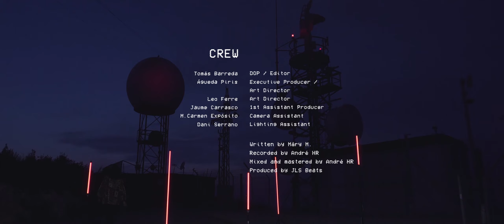Máry M - QWERTY (Videoclip)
Letra e voz: Máry M.
Beat: JLS Beats
Captação, mix e master: André HR
Vídeo e conceito: Tomás Barreda e Àgueda Piris

Ficha técnica:
Direção/ Dirección: Tomás Barreda
Produção/ Producción: Àgueda Piris
Assistente de produção/ Asistente de producción: Jaume Carrasco
Assistente de câmara/ Asistente de cámara: MCarmen Expósito
Assistente de iluminação/ Asistente de iluminación: Dani Serrano
Maquilhagem/ Maquillaje: Àgueda Piris
Direção de arte/ Dirección de arte: Leo Ferre e Àgueda Piris
Tradução/ Traducción: Paula Sánchez e Mariana Marques

Atores e atrizes/ Actores y atrices
Mariana Marques
Miguel Rocamora
Candela Herrero
Jaume Carrasco
Maria Belén Corral
Juan Máñez
Jaime Cerdà
Héctor Vanyó

Agradecimentos especiais/ Agradecimientos especiales:
Ayuntamiento Cullera
Ayuntamiento Banyeres
Guardia Civil Cullera
Policia Local Cullera
Audiosait
Ivan Buriel
Yolanda Martinez
Carmina Piris
Javier Martin
Paco Piris
Jose Vallet
Nacho Rock
Paula Sánchez
Todos los actores y atrices

GRACIES A TOTS!

Letra (puedes activar los subtítulos en español):
Esta é a revolta ensinada pelos nossos pais.
Analiso e critico, ativismo de wifi (2x).

Ligação tá meh, no café do "ti" zé.
Vou para casa que hoje ainda não disse como é que é.
"Políticos da merda só nos faltam ao respeito,
Eu curtia viver no país perfeito".
"Há coisas mais importantes que leis contra alguns conceitos"
E se ela foi violada é porque "também pôs-se a jeito".
"Para que é que vou votar se já sei quem vai ser eleito?
Eu nunca vou estar satisfeito".
Mas, no dia da seleção eu vou por a quina no peito
E se alguém falar mal da Tuga eu vou lhe faltar ao respeito.
Quem tem esse direito? Quem tem esse direito?

Refrão:
A luta é QWERTY, QWERTY,
Como é que eu vou sair?!
Ou 'tá calor ou 'tá frio eu não quero ir,
Se eu posso falar aqui (2x).

Ritmo acelerado da cidade, lista de prioridades
'Sa foda o resto que eu vou deixar para mais tarde.
Loucura loucura, a puta da ânsia,
Só ir para o trabalho já cansa.
Já são 10 dias de seguida,
Sem folga e hora extra paga como deveria
E eu continuo sem nada na vida...
Patrão diz "obrigado pelo esforço"
De nada, eu quero é a guita no bolso,
Colega diz que ele não lhe pagou todo
E se eu posso espigá-lo no meu som novo...
‘Tá aqui!

Refrão

Mira apontada. Cuidado com as avaliações,
O meu rap é uma merda, segundo as visualizações,
Trabalho é manter o saldo positivo de ilusões
À procura dos milhões de likes nas publicações.
Verdadeiras preocupações...
A puta dos rankings, das médias, das classificações,
Arredonda a merda que falas e cala-te, já que não sabes nada.

CALA A BOCA, olha o que é que nos resta.
CALA A BOCA, isto ‘tá tudo na merda.
CALA A BOCA, só interesses na meta.
CALA A BOCA, não reclames, só tecla (3x).

Refrão